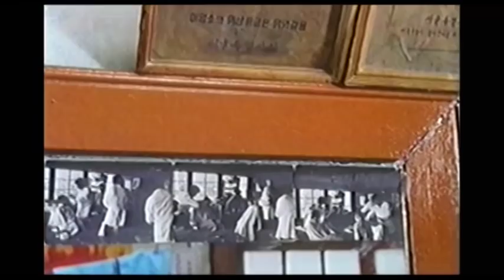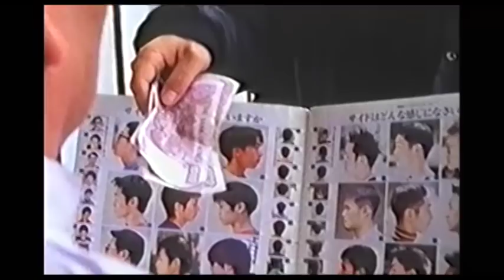단편영화 '이발소' - 영화감독 이기호 '단편영화'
[작품명]  이발소 (2000, 단편 16mm 필름, 칼라, 20분)

[줄거리]
버스로 40분 거리의 도시에 있는 미용실만 다니던 주인공. 하루는 아는 형에게 머리를 삼천원에 깎아 준다는 이발소를 소개받고 그곳을 찾는다. 회전 간판 하나 없는, 쓰러져 가는 이름 없는 이발소. 스타일을 살리고자 하는 주인공과 가위를 든 이발사의 숨막히는 한판 승부가 이어지는데...

[연출의도]
어느 잊혀져 가는 이발소. 아집에 가득 찬 이발사. 그의 권위주의 아래 아무 말 못하고 당하기만 하는 주인공.
그러나 나름대로의 자기 생각이 있는 주인공. 이들을 통해 바라보는 구세대와 신세대가 갈등하는 세상.
그 속에서 즐거운 희망을 꿈꾸어 보자.

 [캐스팅]
최재후(주인공)  양의남(이발사)  전혜정(아줌마)  고우철(동네형)  이현수(미용사)

 [스탭]
각본/감독/편집 : 이기호     프로듀서 : 황호설 이주희     촬영 : 홍영승    조명 : 이성재     네가편집 : 아우라     미술 : 민동현     분장 : 김영미    녹음 : P.G.M 커뮤니케이션     사운드디자인 : 정수연     음악 : 구모균     세트디자인 : 서혜원     기록 : 정가비 조주연      특수분장 : FX - 이현정 서주연 진혜옥

2000년 제1회 대구단편영화제 대상 수상
2000년 인디포럼2000 상영작
2001년 호주의 제50회 멜버른 국제영화제 단편부분 본선 진출
2001년 프랑스의 제23회 클레르몽페랑 국제단편영화제 상영작
2001년 네덜란드의 제3회 암스테르담 국제 단편영화제 초청상영
2001년 벨기에의 제23회 브뤼셀국제독립영화제 'Focus on Korea' 부문 초청상영
2001년 스페인의 제43회 빌바오 국제 독립영화제 초청상영
2002년 베네주엘라의 제3회 카라카스 국제단편영화제 초청상영